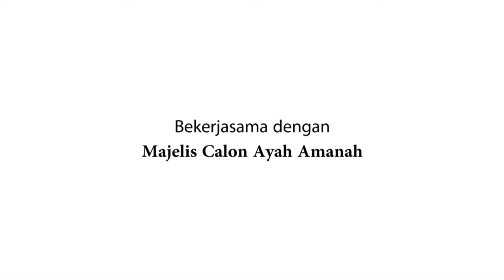Ust Talqis Nurdianto Lc,MA | Orang Tua Melarang Memakai Jilbab Karena Alasan Duniawi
untuk info dan kontak kami